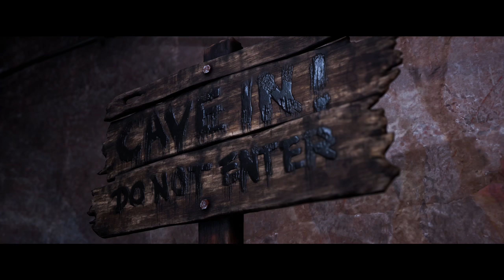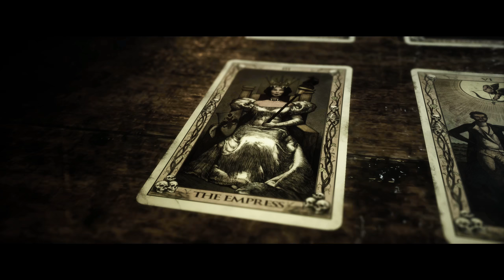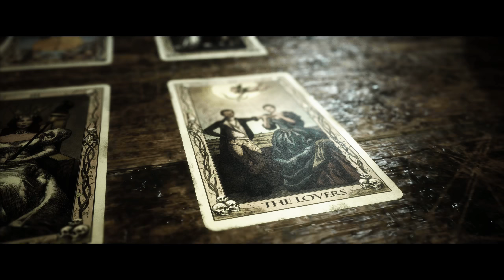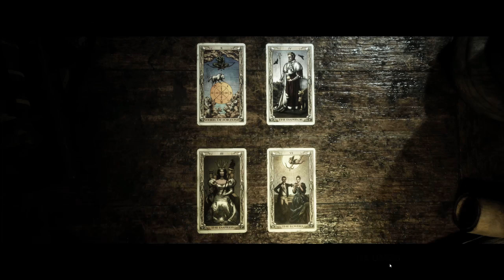The Quarry | Chapter 8 | Good Choices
In The Quarry Game we see Laura and Ryan going to the hackett's mansion . Ryan saves jacob and frees him from the cage . Travis talks with his mother Constance .  Ryan stops laura from killing nick . We make all good choices  . This is the chapter 8 The Belly of The Beast in the game called the quarry on pc .

All Videos are played , recorded and edited by me alone . I work at-least 12 hrs on YouTube daily to provide high quality content . The process of video creation itself takes 10 hrs on average . Consider becoming a member for daily videos on anime and rpg games .
Time Taken to Create This Video : 15 Hrs
Playing and Recording : 10 Hrs
Editing Video and Thumbnail : 4 Hrs
Making Final Changes on YouTube : 1 Hr